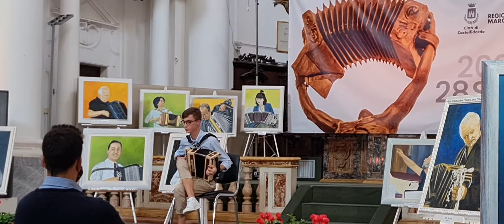ESIBIZIONE MATTEO TORTORA VINCITORE WORLD MUSIC JUNIOR PIF CASTELFIDARDO